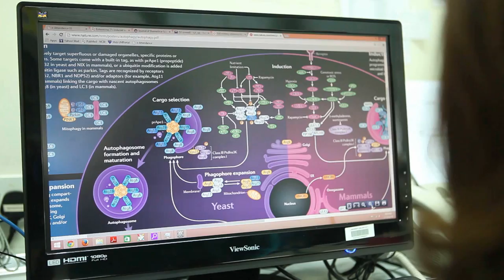Yoke Fun Chan - L'Oréal-Unesco for Women in Science National Fellowship Malaysia 2014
Dr. Yoke Fun Chan, Senior Lecturer in Medical Microbiology at the Faculty of Medicine, University Malaya, in Kuala Lumpur, was one of the 3 recipients of the L'Oréal-Unesco for Women in Science National Fellowships for Malaysia in October 2014. Her research is in enterovirus 71 and chikungunya virus.